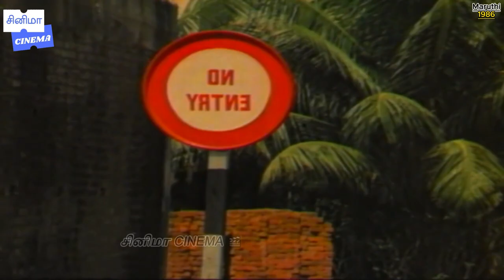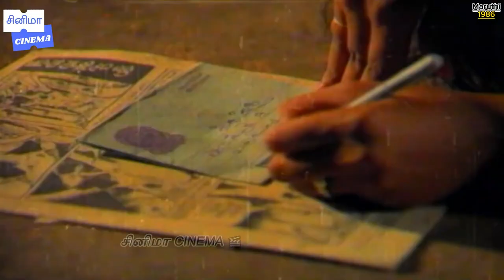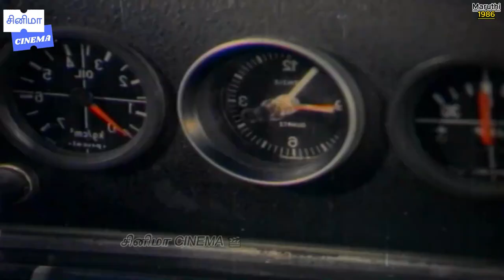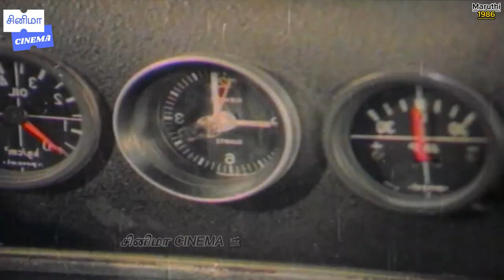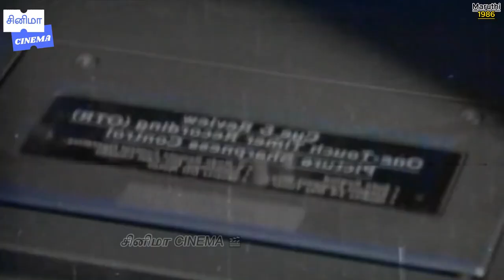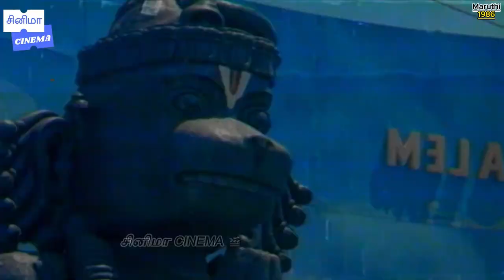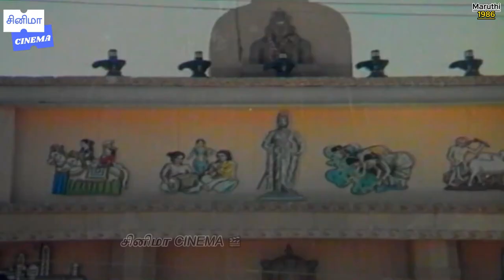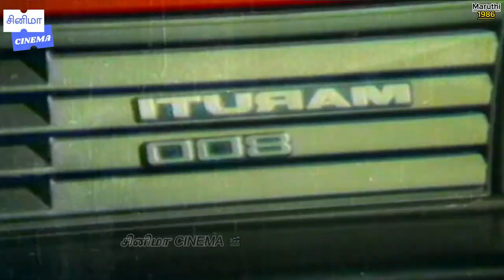Maruthi Full Movie In Tamil | மாருதி | அனுமான் | ஆஞ்சநேயர் தமிழ் படம் | Tamil Old Movie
Maruthi Movie :